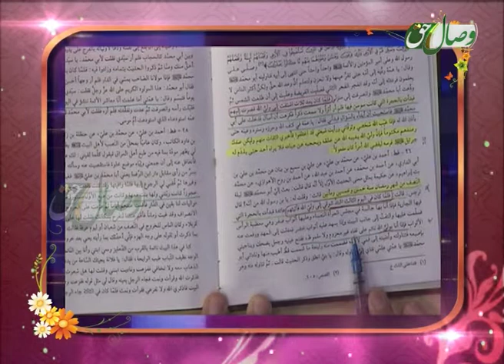امام زمان شیعه - تضاد در روایات ملاقات حکیمه خاتون با امام زمان